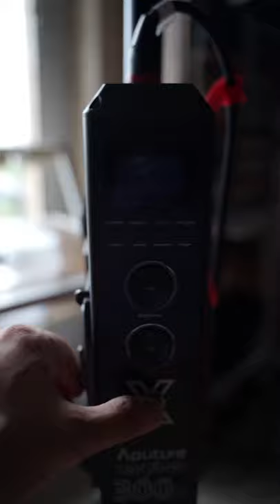Audrey and Me shot with the Aputure Spotlight mount on a Light Storm 300x